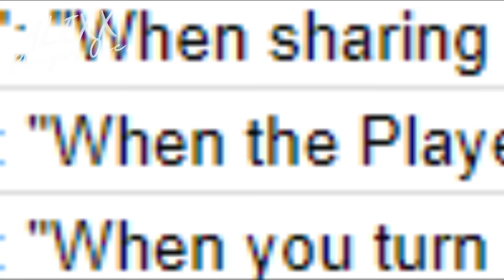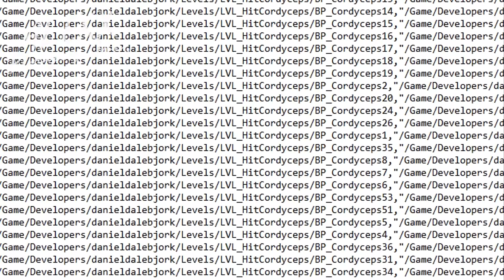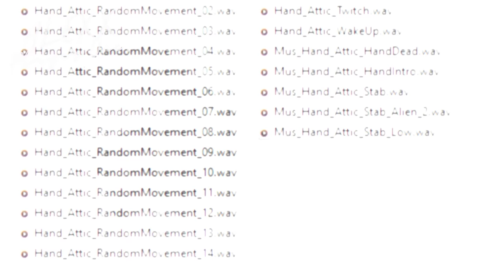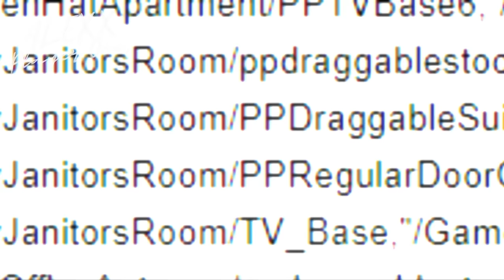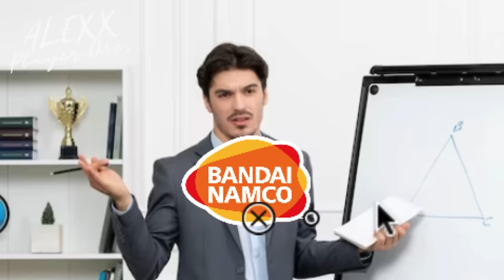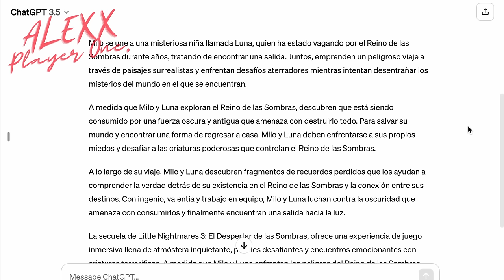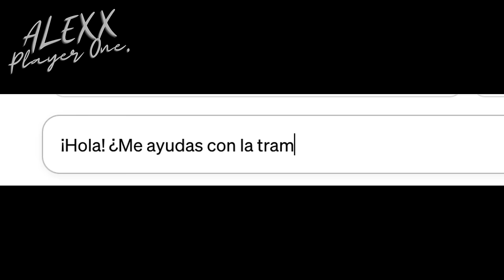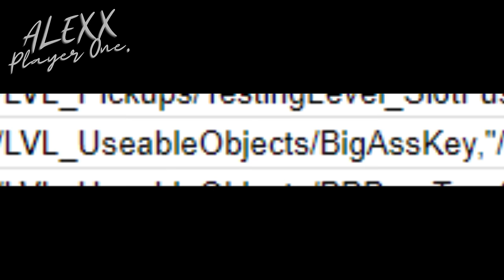Historia hecha por IA de LN3 y Todo el contenido eliminado de Little Nightmares 2